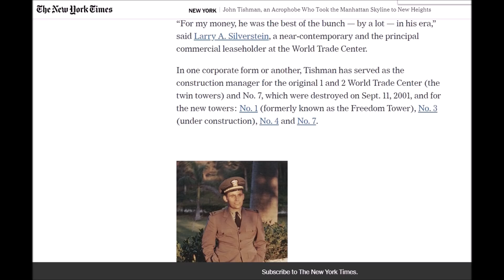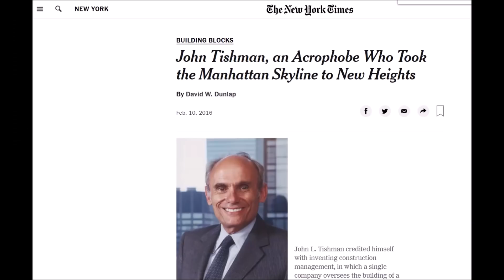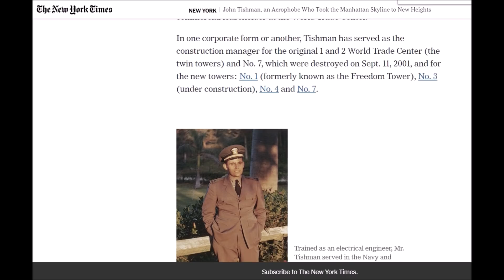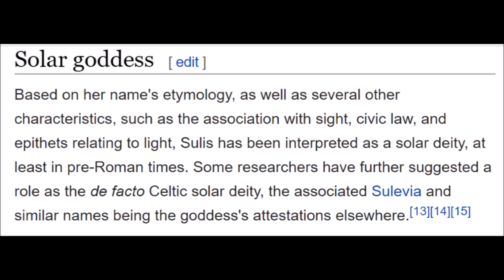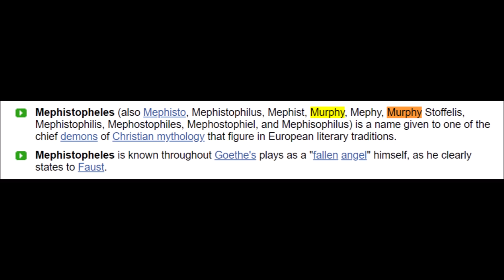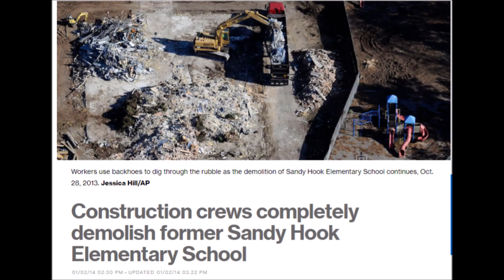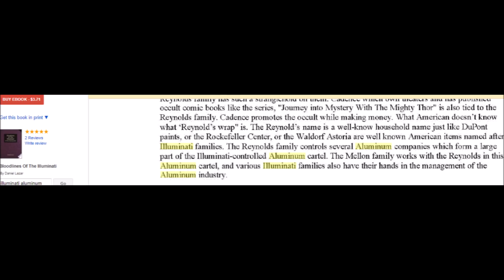Before Kushner's Birth, 666 5th Ave Was On TRUMP's Radar